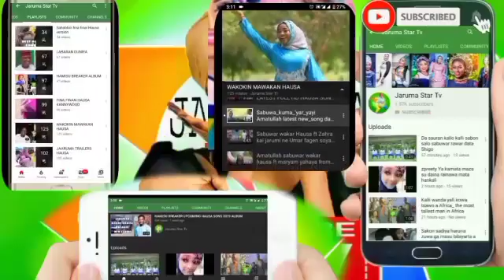Turawa zasu fara zuwa duniyar mars tafiyar wata takwas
Angano Duniyar da mutane zasu iya rayuwa aciki gaba da wata, wato mars planet

Alhamdulillah, muna godewa Allah kuma kūma muna kara gõde muku da kallon wannan video a cikin wannan YouTube Channel Mai suna JARUMA STAR TV, Kuma cikin Ikon Allah ta fara aiki JUN/12/2015.

Don haka muna rokonku da kuje kuyi subscribe na wannan channel Mai Albarka inda zamu ke saka dukkan abubuwan da kukeso aciki Kuma Duk videos ne, kyauta ku kalli abubuwan da kuke so kuma suke baku nishadi ko guda nawa kuke so, Kuma su masu kyaune hardama audio...

Dan Allah ku isar da wannan sakon ga sauran Alummar da basu saniba, mungode! Mungode! Mungode!.